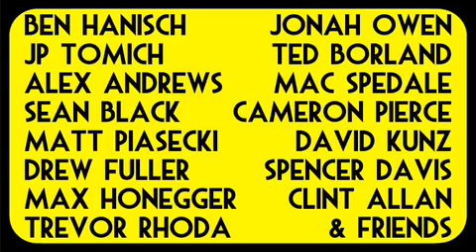Guns Out - The Dance Party Teaser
Episode 1 - Snowboardermag.com